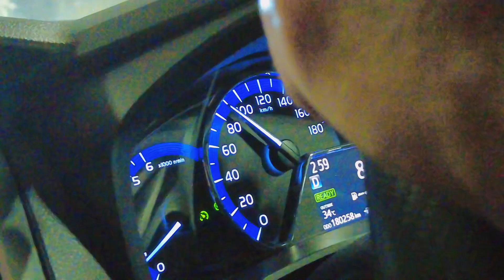जापान festival Tenjin Matsuri vlog || japan summer festival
Tenjin Matsuri  is one of the most symbolic water and light festivals in Osaka, also ranked as one of the three greatest festivals in Japan, held annually on 24th–25th of July. Tenjin is 'god of the sky' and Matsuri is festival in Japanese. The other festivals are the Gion Matsuri in Kyoto and Kanda Matsuri in Tokyo.
Japan festival
japanese summer festival
Japan festivals and celebrations
japanese culture
japan travel
life in japan
osaka japan
in japan
travel vlog

Rural life in japan
japan vlog
life in rural japan
nature sounds
Japan Cherry blossom
Namste Pahad
Alok rana vlog
Pahadi biker
Raman raturi vlog
Priyanka yogi tiwari video
Uttarakhand Vlogs
Pahadi style vlog
Sunil gudiya Vlog
Japan trip Vlog 2023
Family mart
Amit Negi vlogs
Anita Bagiyal vlogs
Japan trip
Japan Cherry blossom

Manojrawatvlog

rawatmanoj54